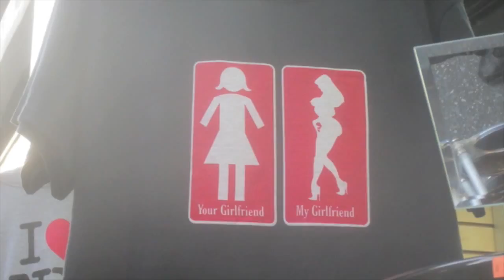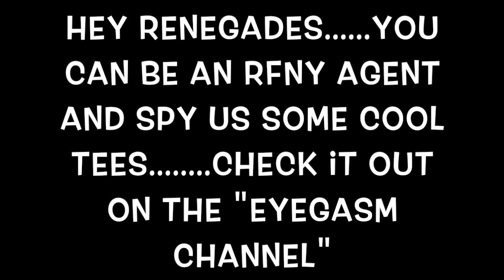RFNY Tittalating tees (Episode 1)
for Uncensored Music, Comedy, Sex, Motivation & Much MUCH MORE.